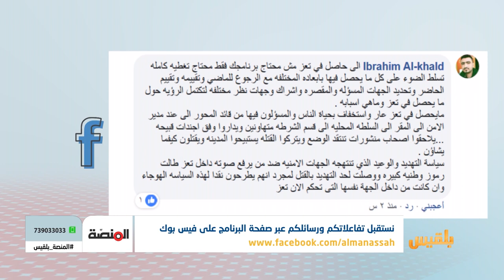المنصة | الانفلات الأمني في تعز وغياب المحافظ ودور السلطة المحلية.. إلى متى؟ | تقديم: سامي السامعي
يواجه الوضع الأمني في مدينة تعز عددا من التحديات التي تقف حائلة دون قيام الأجهزة الأمنية بدورها، إذ كان للمليشيا الانقلابية دورٌ رئيس في وصول الوضع الأمني في المدينة إلى هذا الحد، بسبب تدميرهم المؤسسة الأمنية قبل تحرير أجزاء من المدينة، فقد دمرت المبنى الخاص بإدارة الأمن ونهبت السيارات والمعدات التابعة لها، كما نهبت الأرشيف وقاعدة البيانات الخاصة بالمؤسسة الأمنية...